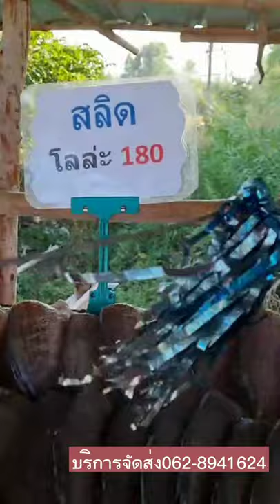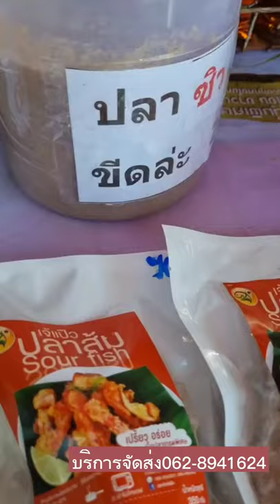ปลาแดดเดียวถูกๆมาแล้วจ้า#ปลาสลิดแดดเดียวถูกๆ ใช้สิทธิคนละครึ่ง มีบริการจัดส่ง 🔔🙏15/12/64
ร้านปลาแดดเดียวขายถูกๆริมทางเส้นระหว่างจังหวัดพิษณุโลก ถึงนครสวรรค์ร้านปลาแดดเดียวเยอะมาก ฝากติดตามเป็นกำลังใจให้พวกเราบ้านสวน Family ด้วยนะคะ🔔🙏🥰🌷